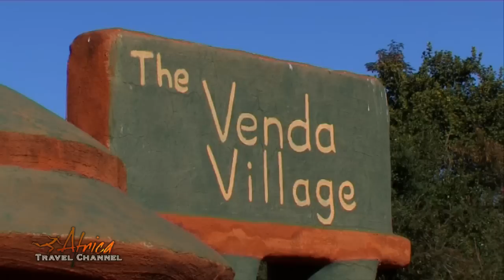Leshiba Wilderness Wildlife Reserve Limpopo South Africa - Africa Travel Channel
For those who want to step off the beaten track and discover a uniquely bio-diverse environment, Leshiba Wilderness is where you'll find it. This idyllic, family-run nature reserve and mountain retreat lies in a hidden valley on top of the Soutpansberg Mountains in Limpopo province.